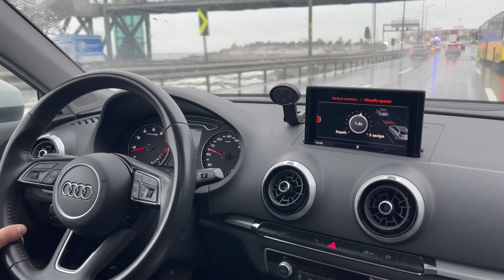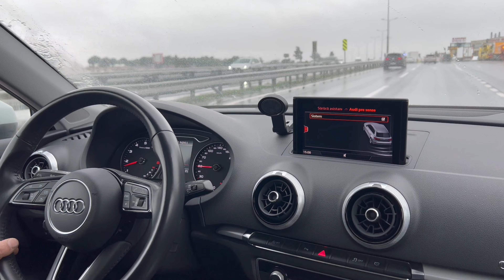AUDI A3 ADAPTİF HIZ SABİTLEME ACC VE AUDI PRE SENSE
2019 AUDI A3 SPORTBACK
✅ACC (adaptif hız sabitleme)
✅AUDI PRE SENSE (ön bölge çarpışma önleyici)
Uygulamada kullanılan tüm parcalar orjinal ve sıfırdır.
Montaj süresi 4 saattir
Detayli bilgi için
İnstagram adresimiz CustomAUTOtr
Not: bu uygulamada aracin orjinal panjurundaki radar yerine denk gelen kisimlar kesilir.